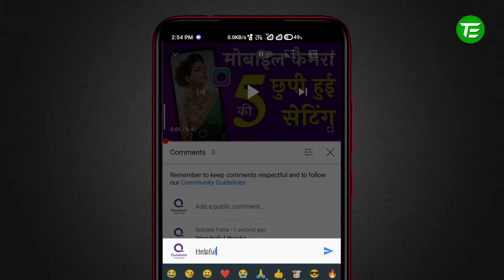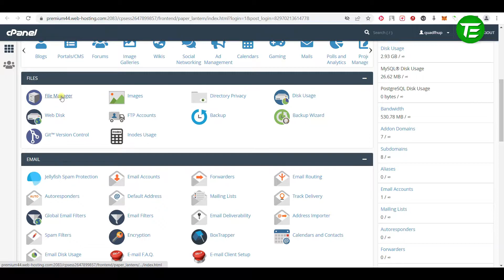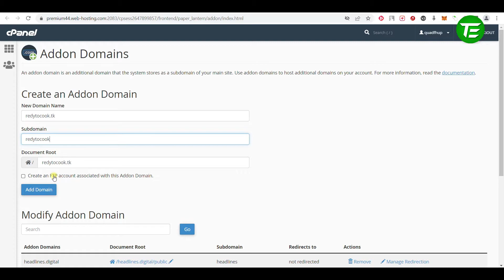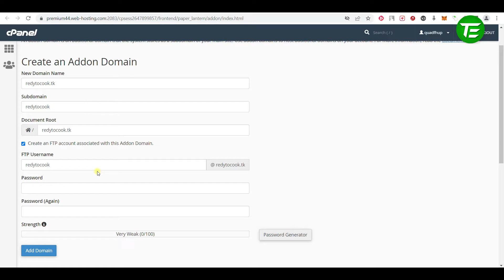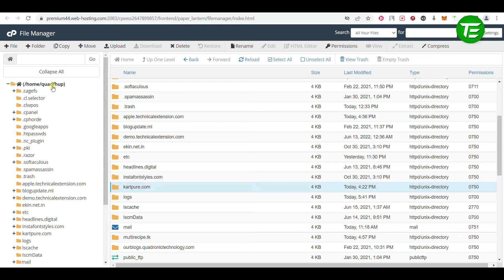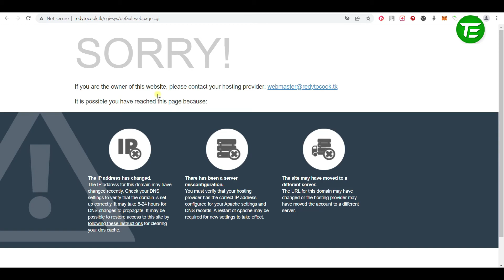How to host multiple websites on one hosting | Add multiple domains to cpanel | Technical Extension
👉 Video Details -
Dosto Aaj Ki Is Video Me Maine Aapke liye laya hoon How to host multiple websites on one hosting matlab Add multiple domains to cpanel yani Addon domain toh chaliye suru kartey hai Addon domain making tutorial ke upar ye video means Host multiple domains on shared hosting - How to setup multiple websites on one hosting account.

✔️ Topics Covered -
Namecheap hosting
Cpanel
Addon domain
Cpanel tutorial
Cpanel addon domains
Addon domain making tutorial
Add multiple domains to cpanel
How to add multiple domains in cpanel
Cpanel addon domain
How to add multiple domain in one cpanel shared hosting
How to create addon domain on shared hosting
How to setup multiple websites on one hosting account
Addon domain cpanel
Cpanel tutorial training
How to host multiple websites on one hosting
Namecheap hosting setup
Host multiple domains
How to add addon domains to host multiple sites
How to make multiple website on single cpanel web hosting
How to host multiple websites in namecheap